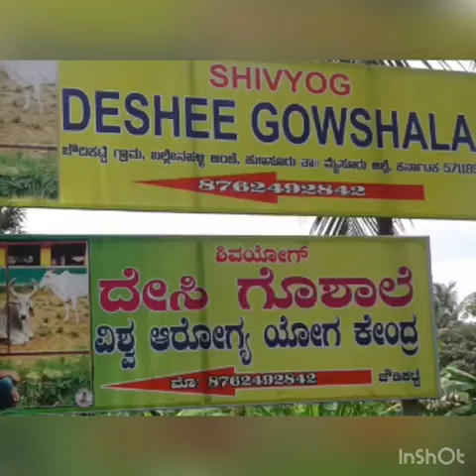Farmer Mallikarjunaiah shares his experience of growing Korale (ಕೊರಲೆ) Brown Top Millet in Coconut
Many of my fiends have asked me what can be grown under shade especially in coconut orchards. Here is the best answer. BrownTop Millet (ಕೊರಲೆ) grows well during drought & under partial shade. Sri Mallikarjunaiah of Buruganhalli Village Koratagere Taluk has grown Korale under rainfed condition and under shade of coconut. He has shared his experience of growing millets and advantages of it.